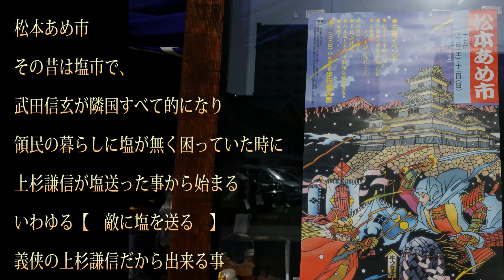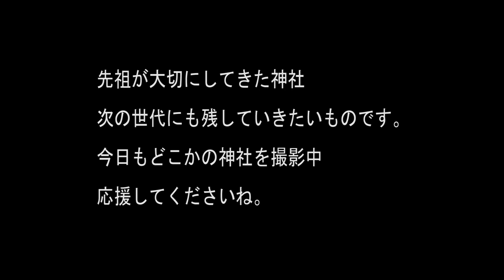【松本あめ市】 敵に塩を送る あのお祭り 塩があめになった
松本あめ市

その昔は塩市で、

武田信玄が隣国すべて的になり

領民の暮らしに塩が無く困っていた時に

上杉謙信が塩送った事から始まる

いわゆる【　敵に塩を送る　】

義侠の上杉謙信だから出来る事

そのお祭りが1月10日　11日に行われていました。